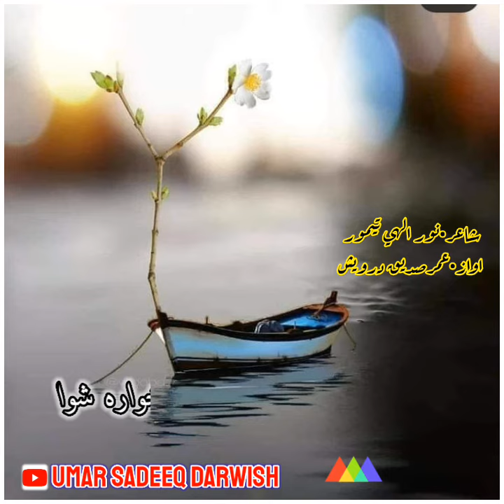Noor Ilahe Taymoor New Ghazal دلته هر سړې مفتي عبدلقوي دې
Umar Sadeeq  Darwish